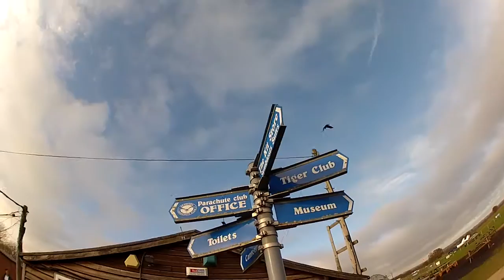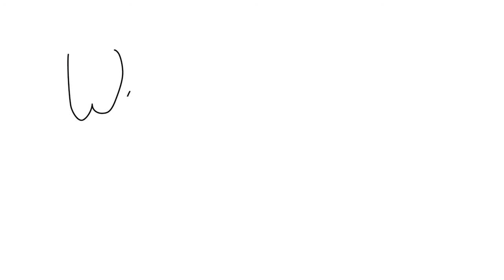Claire Woodland Tandem Sydive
Claire's Tandem Skydive at Skydive Headcorn on Sunday, 17th July, 2016. Filmed by Eric Shapland @ AirAffair